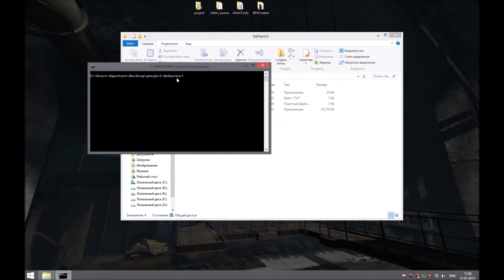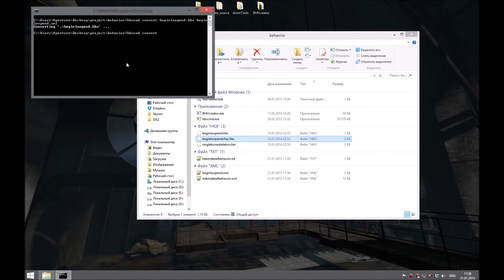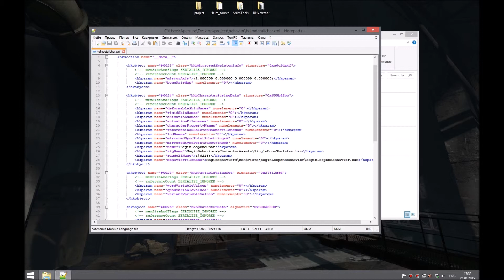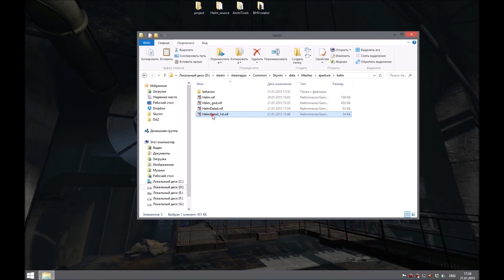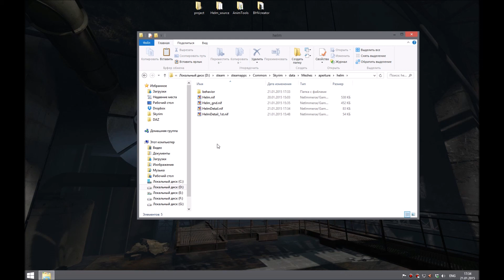AnimationHelmet Part 2